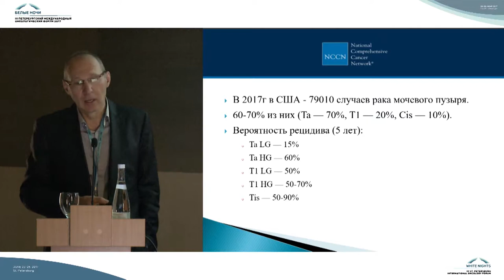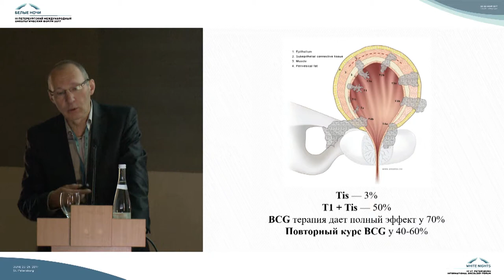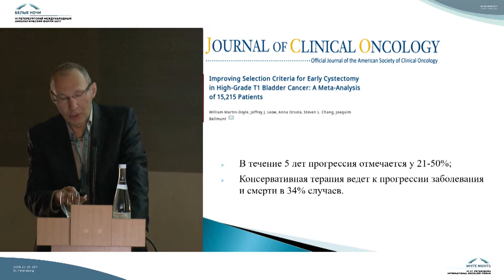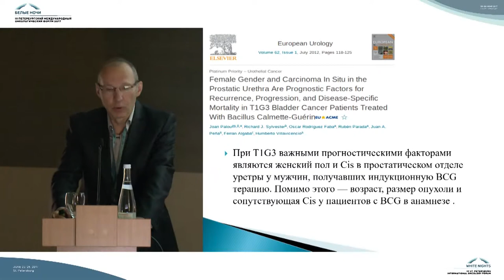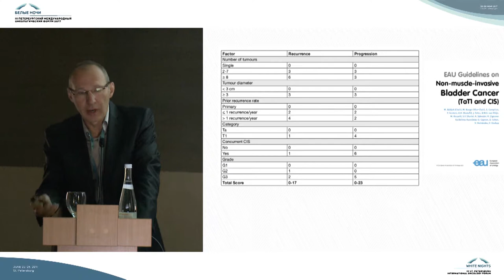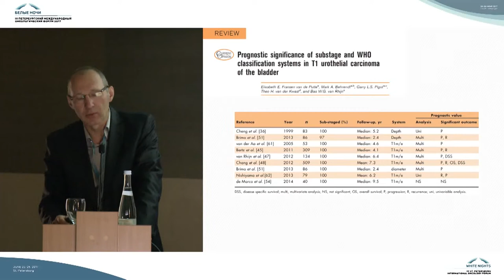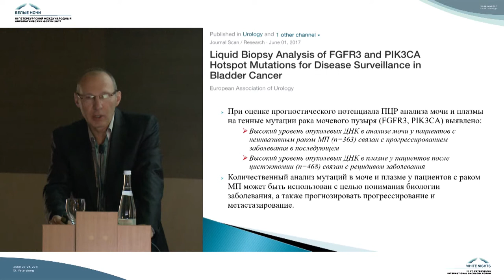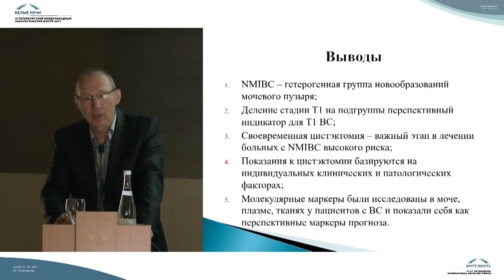Место радикальной цистэктомия при поверхностном раке мочевого пузыря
Сергей Борисович Петров (Санкт-Петербург)

Cовременные аспекты этиологии, эпидемиологии, диагностики, стадирования и лечения рака мочевого пузыря